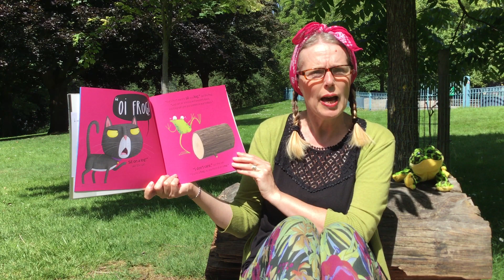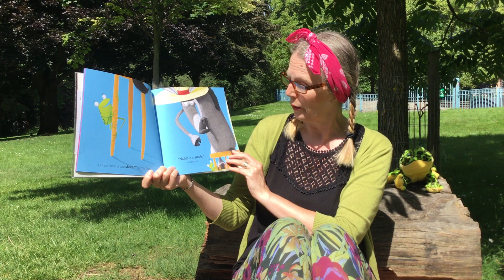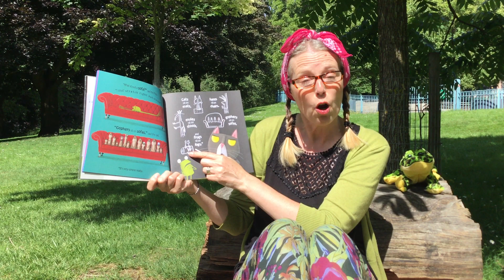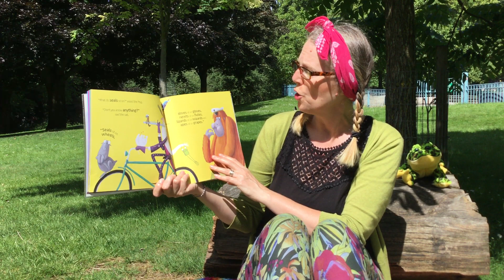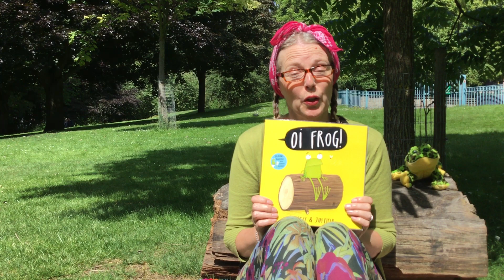Oi Frog! by Kes Gray & Jim Field | StoryParks Storytime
Join Shelley as she reads the hilarious 'Oi Frog!.' A brilliant rhyming tale with a very funny ending. Part of Nottingham City Libraries StoryParks offer. Why not make a frog bookmark?